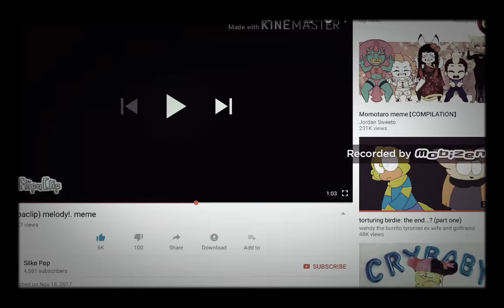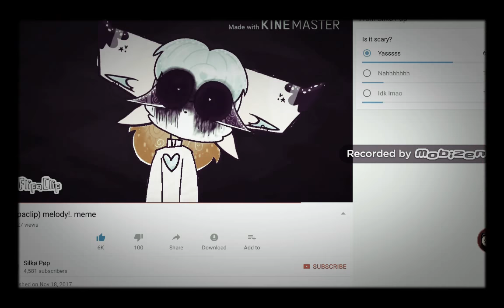Le best animation meme on youtube